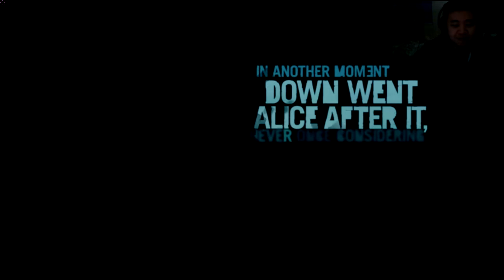Lets Play Far Cry 3! Episode 1 - Safety in the Cage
Hey Youtube, I'm Jason from Central Hub Gaming, and this is the start of my Far Cry 3 Series! I hope you enjoy it!

 Far Cry 3 - Ubisoft